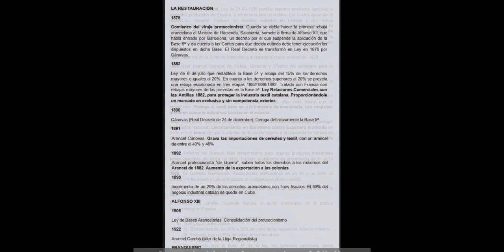El engaño separatista catalán sobre los Decretos de Nueva Planta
El separatismo catalán clama contra los Decretos de Nueva Planta del siglo XVIII, diciendo que suprimieron las instituciones y libertades catalanas.

Hoy os hablo de esa falsificación histórica, y de cómo fue precisamente a partir de ese momento cuando se produjo el despegue económico de Cataluña.

No dejéis de visitar este blog, por la gran cantidad de documentación que contiene.